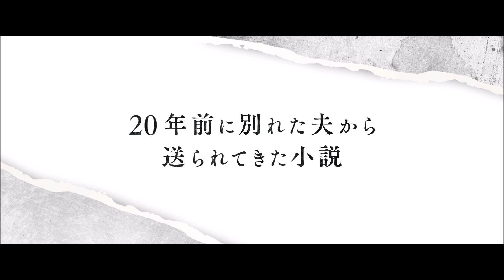若きジェイクを再び拝める回想シーン／映画『ノクターナル・アニマルズ』本編映像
世界的ファッションデザイナーのトム・フォードが『シングルマン』(09)以来、7年ぶりに監督を務めた最新作『ノクターナル・アニマルズ』。

主演にエイミー・アダムス(『メッセージ』)、ジェイク・ギレンホール(『ナイトクローラー』)の実力派の2人を迎えた本作は、第73回ヴェネチア国際映画祭で審査員グランプリ受賞をはじめ、名優マイケル・シャノンが本年度アカデミー賞で助演男優賞ノミネート、アーロン・テイラー＝ジョンソンが第74回ゴールデングローブ賞助演男優賞受賞など、各国の映画祭で高い評価を受けている。

現在、過去、小説と3つの世界から構成される本作。本動画では幼馴染だった主人公スーザン（エイミー・アダムス）とエドワード（ジェイク・ギレンホール）のニューヨークでの再会を描く。学業のためにNYに来たエドワードは、同じく修士課程で大学に通うスーザンとばったり再会する。そこで繰り広げられる会話には、再会の喜びが溢れている。果たしてこの後の２人に何が待ち受けているのだろうか…。

映画の主軸から20年前の2人を描き出しているために、特殊メイクかと言うほどの若々しいエイミーとエドワードの姿が見れるのも注目のポイント。映像自体に加工を加えているため、エイミーは『わたしが美しくなった100の秘密』（99/マイケル・パトリック・ジャン）の頃のような、ジェイクは『ブロークバック・マウンテン』（06/アン・リー）の頃のような肌質！そこには、今時珍しい35ｍｍフィルムを使用して、さらにVFXを施すというトム・フォード監督の徹底したこだわりがある。
2017年11月3日公開